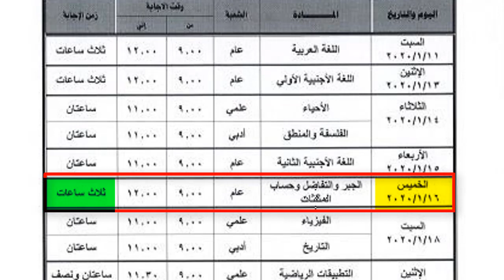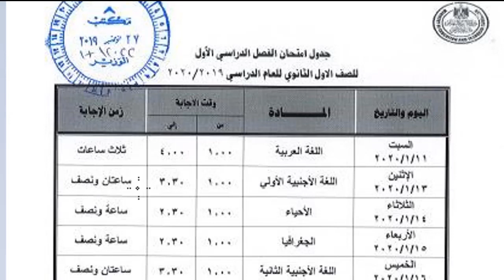جدول الامتحانااااات نزل [ اولى ثانوى - وثانية ثانوى )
اعتمدت وزارة التربية والتعليم جدول امتحانات الصف الاول والثانى الثانوى الترم الاول يوم 27 \ 11 وتم نشرة فى الصحف الرسمية